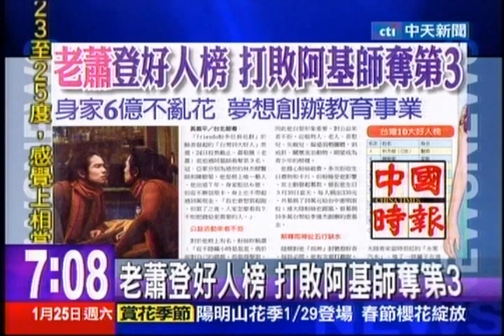中天新聞》老蕭登好人榜 打敗阿基師奪第3